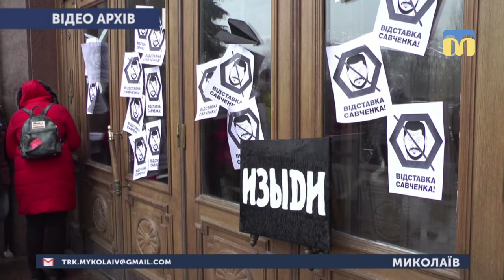18.01.2019. Новини. 17:00